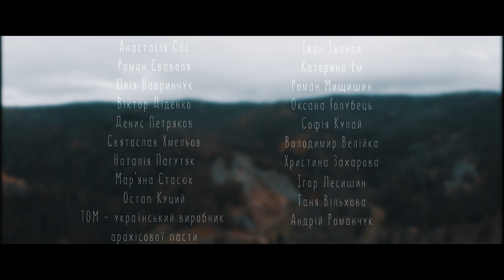Тустань. Подорож у минуле, погоня за ведучою у середньовічній фортеці. Blog 360 - подорожі Україною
Іноді потрібно прокинутися зранку, зібрати друзів, сісти в автомобіль чи потяг та вирушити у невідоме місце. То ж ми так і зробили. Це проект Blog 360 і ми презентуємо вам наше нове відео.

Компанія Google на запит Державного агентства розвитку туризму надала інформацію про Топ-туристичних об’єктів, місць та напрямків в Україні за кількістю пошукових запитів. Туди ввійшла також і Тустань. Ми не могли пропустити таке місце, і одразу вирушили туди.

Цей випуск знятий трішки інакше. Бо як казав Мюнхгаузен: "Я зрозумів у чому ваша біда. Ви занадто серйозні. Всі дурниці на землі робляться саме з цим виразом обличчя. Посміхайтеся панове... Посміхайтеся".

Команда Blog 360:
Ведуча: Мар'яна Романяк
Воїни - Мар'ян Шпитак та Володимир Романяк
PR - Вікторія Онофришин
Оператор: Ярема Мединський
Монтаж: Володимир Романяк, Анастасія Гудима
Звук: Ossprod.
Текст: Мар'ян Шпитак
Закадровий голос:  Мар'яна Романяк

Якщо після перегляду вас цікавитиме додаткова інформація - пишіть нашому продюсеру, він залюбки відповість:

Цей проект втілений завдяки Міжнародному фонду "Відродження" та 122 доброчинцям.